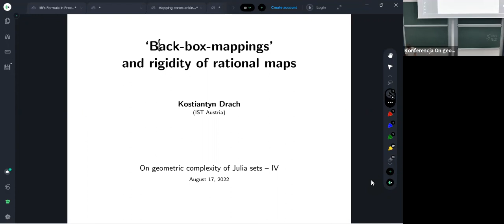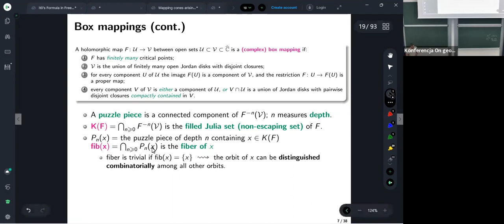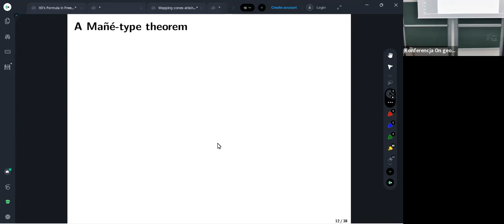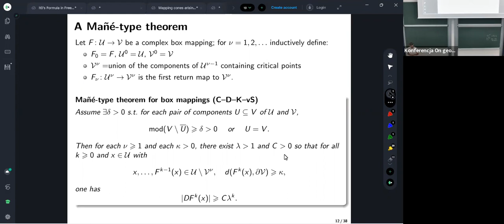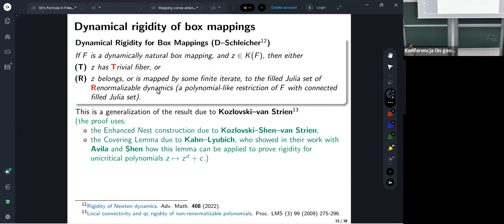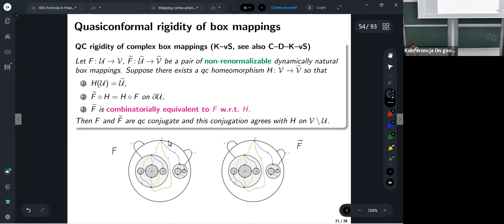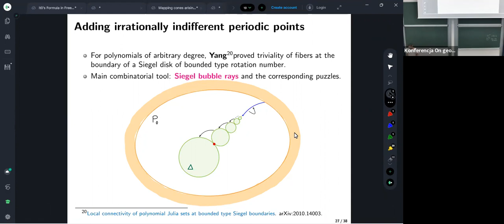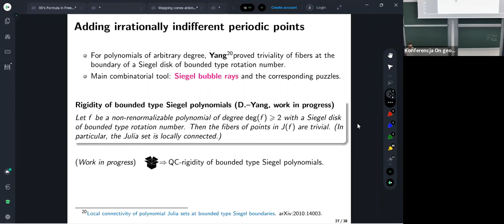Kostiantyn Drach (Institute of Science and Technology, Austria), "'Back-box-mappings' (...)"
17/08/2022, Będlewo
Title: "'Back-box-mappings' and rigidity of rational maps"
Abstract: We will discuss a generalized renormalization concept called `complex box mapping' and its application to rigidity of rational maps. Complex box mappings arise naturally as first return maps to well-chosen domains and generalize the classical notion of polynomial-like mapping.
In the first half of the talk, we will present results about
- rigidity (qc rigidity, absence of invariant line fields),
- ergodicity (count of the ergodic components),
- expansivity (a Mañé-type result),
for complex box mappings.
In the second half of the talk, we will illustrate when and how the machinery of box mappings can be applied (almost as a 'black box') to conclude analogues results for certain multidimensional families of rational maps.